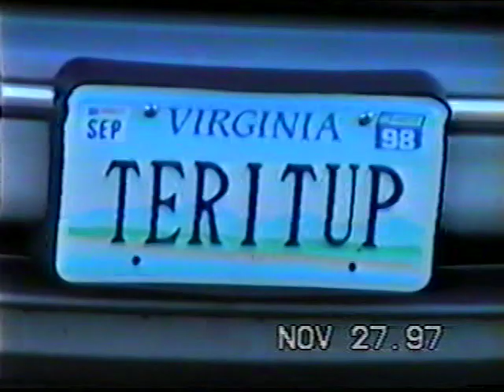Scott Home Movie - Misc 31 - VT_01_01 B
November 1997 - Hat Creek - Jere, Nate, Cory, Vince and Friend, Me, Dad, Daniel, Kyle, Tyler, Cody, Amy, Girl and Baby ???